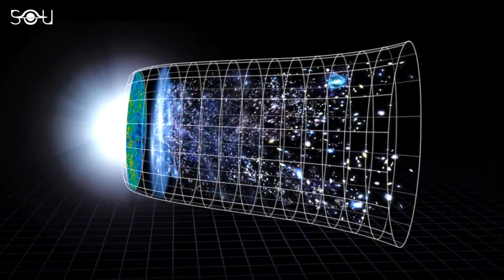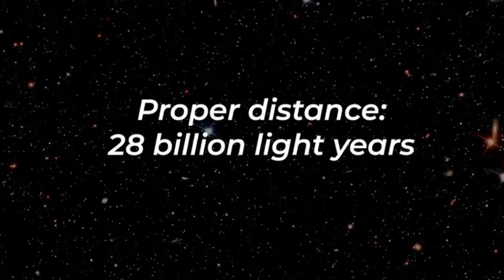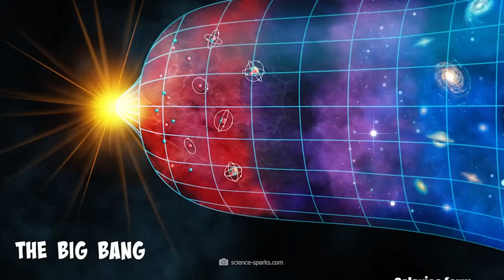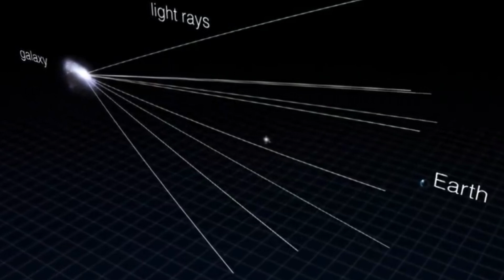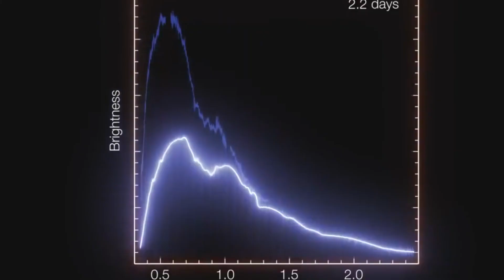BIG BREAKING: James Webb Just Saw The Farthest Star Ever And It's Mind Blowing